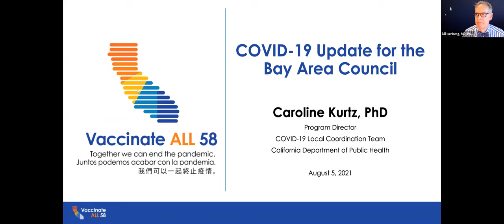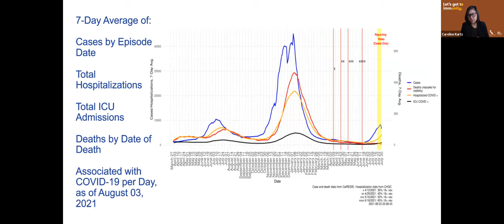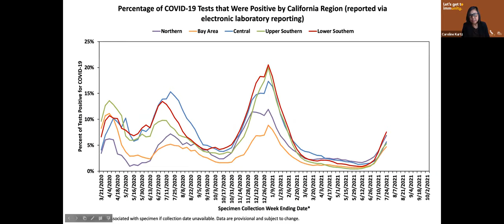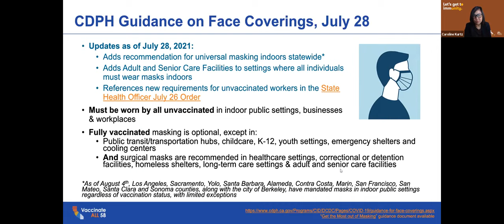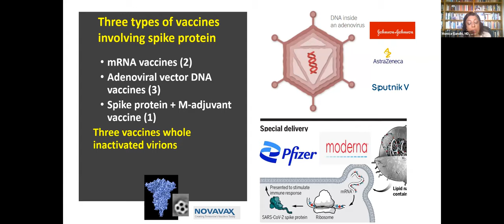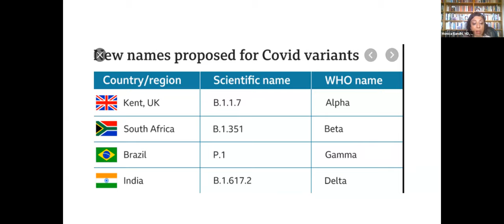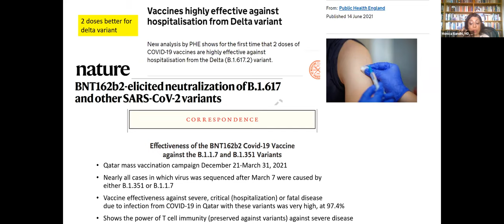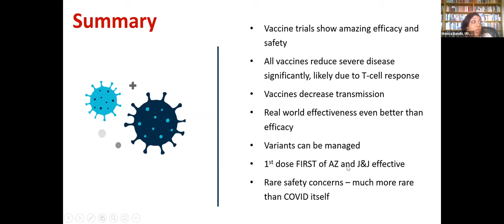Bay Area Impact webinar: Will Delta Derail Our Reopening?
Sutter Health Chief Quality and Safety Officer Dr. Bill Isenberg leads an informative and fascinating discussion with UCSF infectious and contagious disease expert Dr. Monica Gandhi and California Department of Public Health COVID Local Response Program Coordinator Dr. Caroline Kurtz on the science behind the fast-emerging and highly contagious delta variant, what it means for reopening and the importance of getting vaccinated and following other safety protocols.